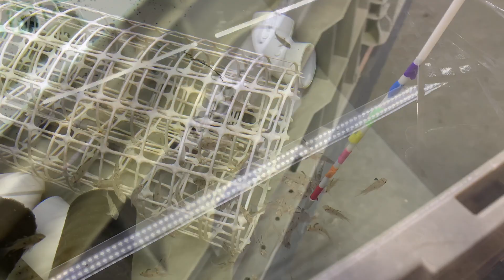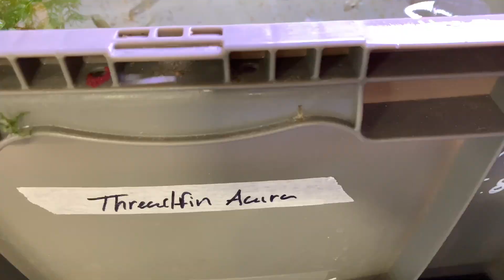Reverse Science.. What's a fish's favorite color part 2..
AS requested here is the same experiment with the colors reversed on the shrimp net stick. Interesting results..